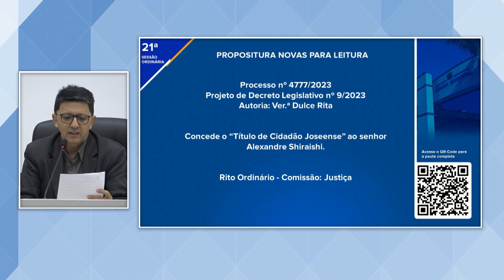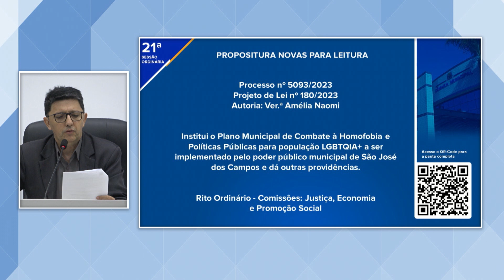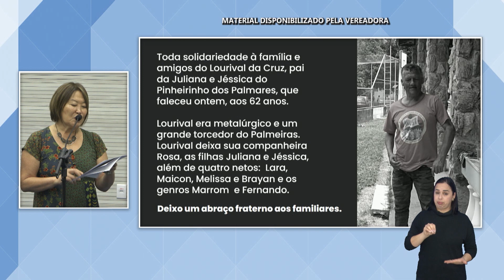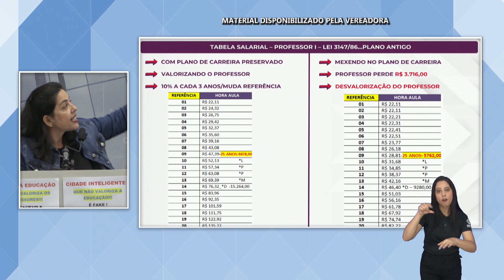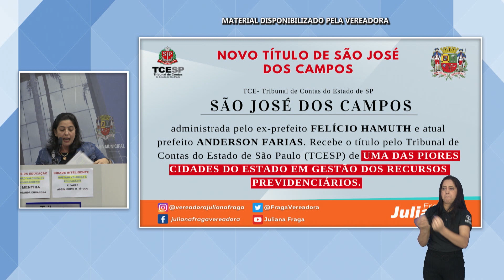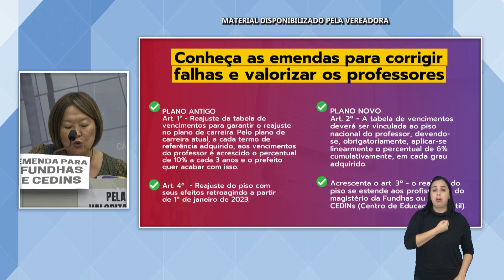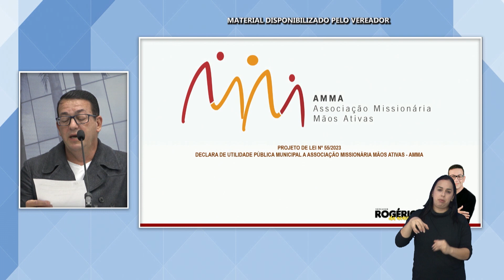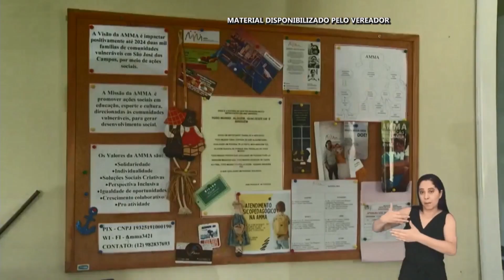21ª SESSÃO ORDINÁRIA 20/04/2023